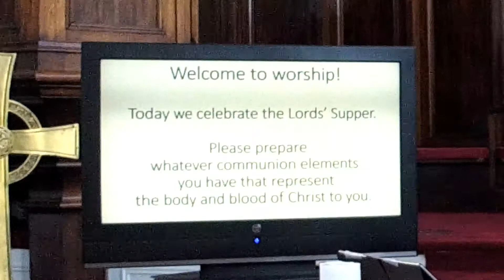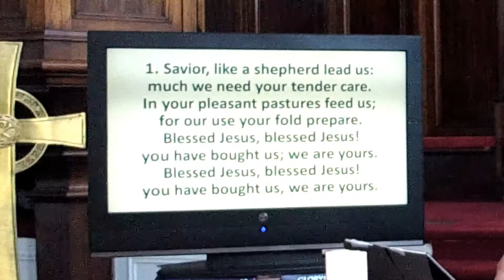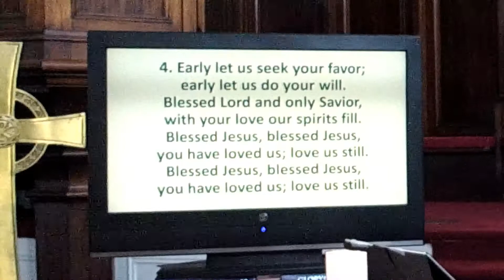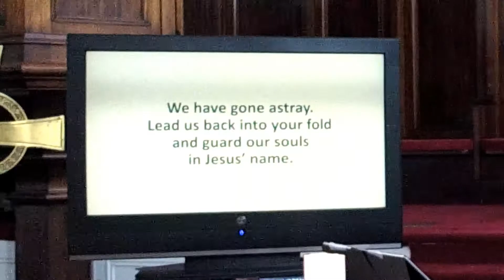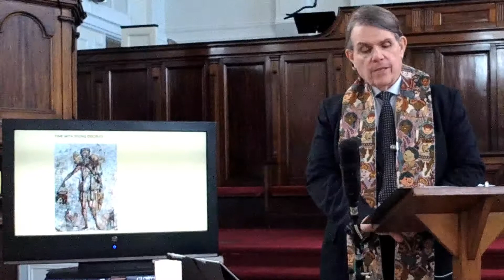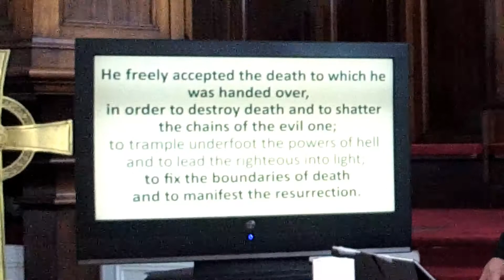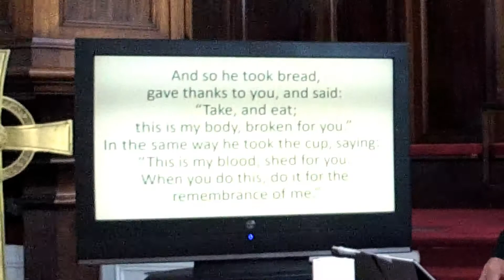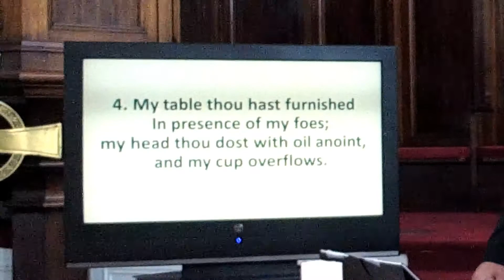Worship Service, May 3rd 2020